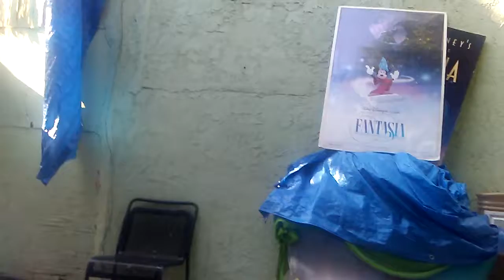I found my phone